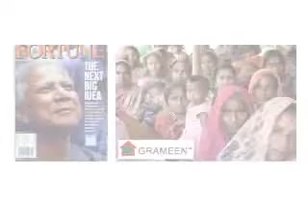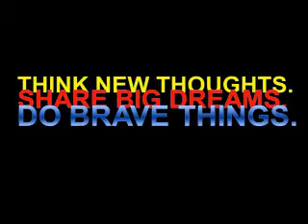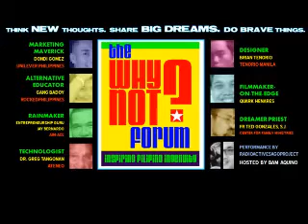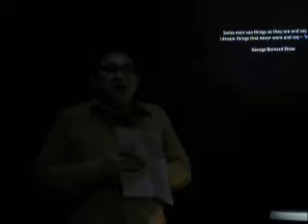THE WHYNOT? FORUM 1.0 MARK RUIZ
The WhyNot? Forum 1.0

The WhyNot? Forum's Mark Ruiz answers the question, "Why Why Not?"